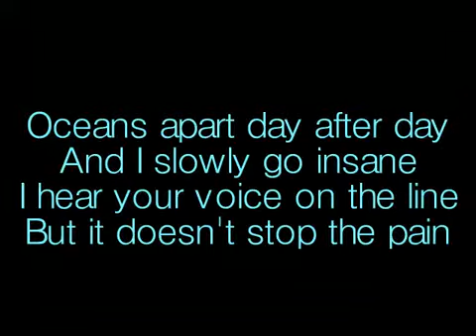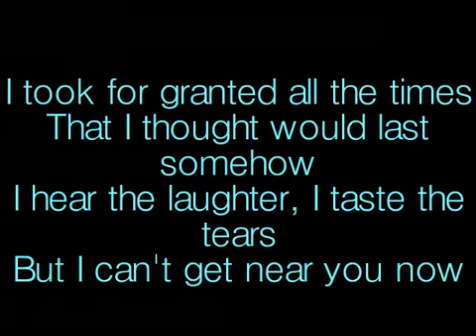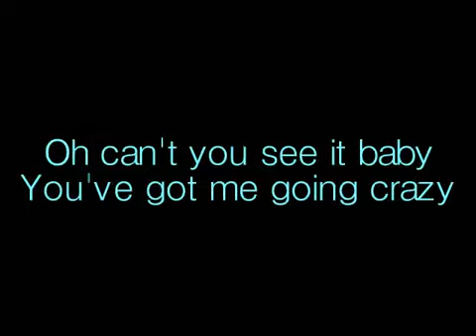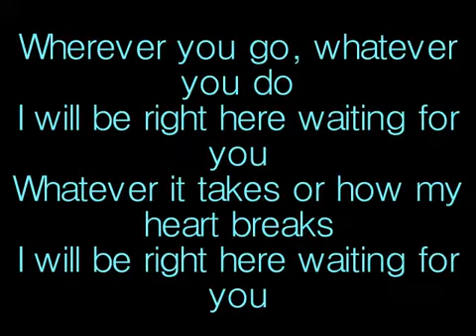Richard Marx- Right here waiting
A qualsiasi costo
Qualunque cosa tu faccia
Ovunque tu vada

Non ti lascerò mai (Ti aspetterò)
Sarò qui ad aspettarti, ad aspettare te